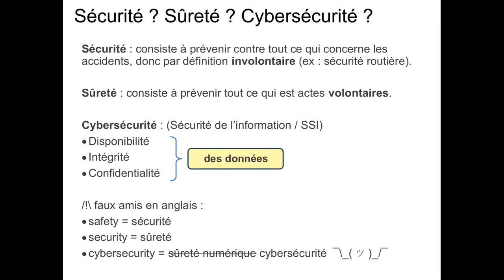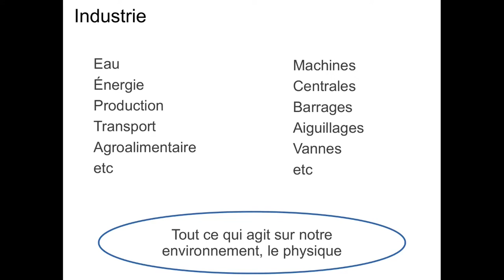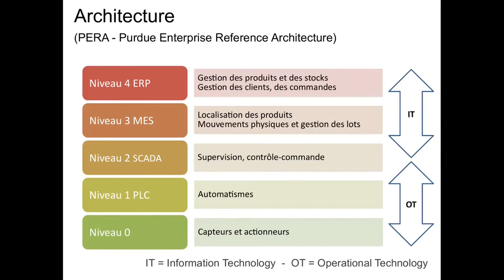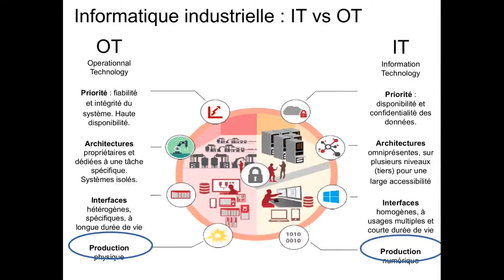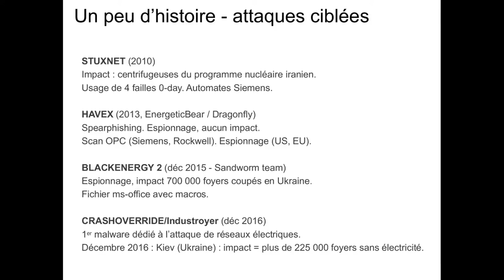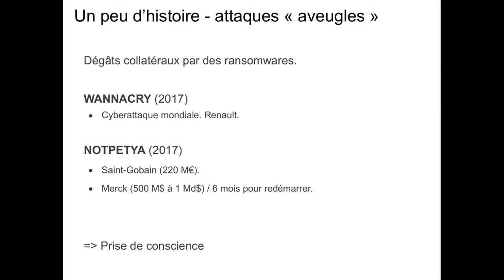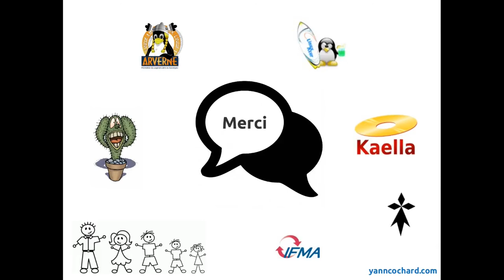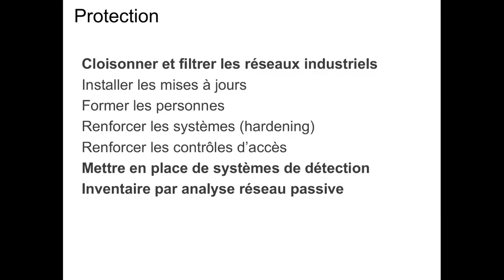APIHour #40 - Yann Cochard : Cybersécurité industrielle : quelles attaques, quelles solutions.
Les attaques informatiques ciblant les systèmes industriels sont encore peu nombreuses mais en nette augmentation. La première (Stuxnet) a beaucoup fait parler d’elle, et est particulière pour d’autres raison que sa 1ère place chronologique. Plusieurs autres attaques avec impact ont eu lieu depuis, je les passerai en revue. Pourquoi ces attaques n’ont pas eu lieu avant ? Comment s’en prémunir ?